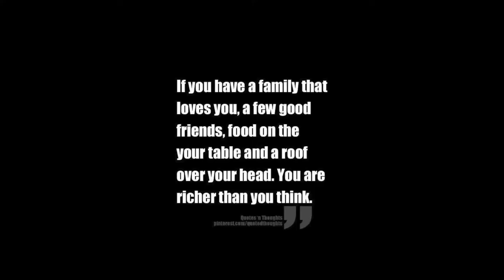Random Facebook Jan 22